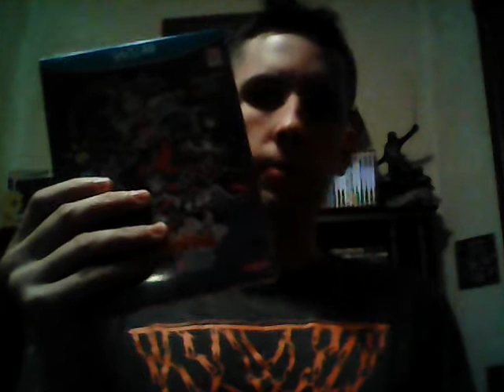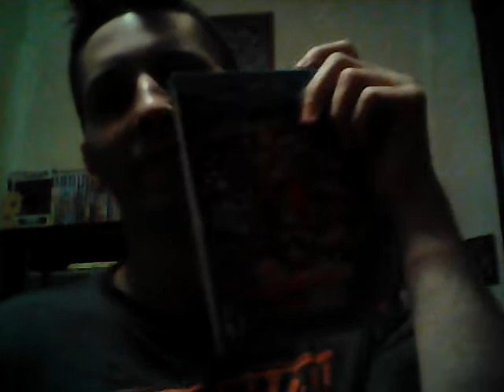Shantae 1/2 Genie Hero Unboxing